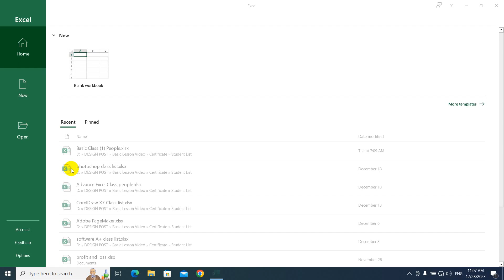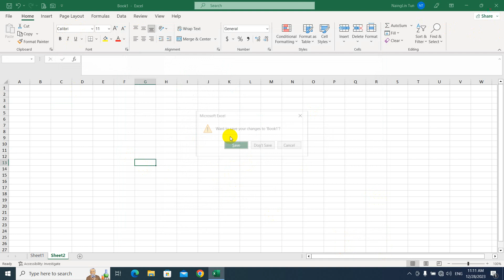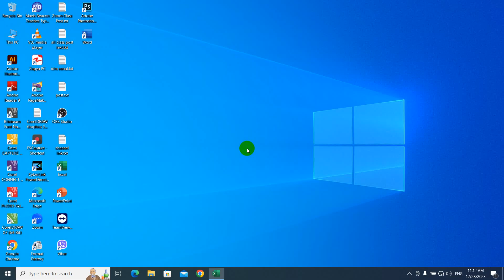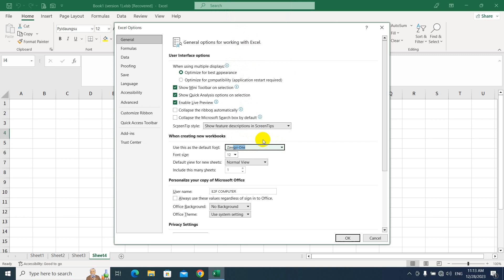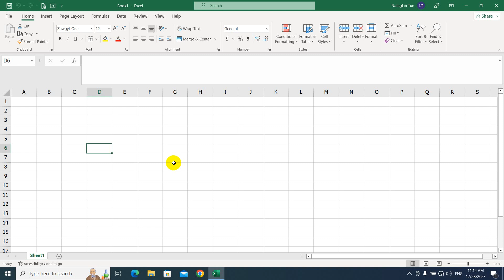Excel မှာ အရမ်းအသုံးဝင်တဲ့Font & Fonts Size ကို ပုံသေချိန်ထားနည်း 👇👇excel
Excel မှာ အရမ်းအသုံးဝင်တဲ့
Font & Fonts Size ကို ပုံသေချိန်ထားနည်း သင်ခန်းစာလေးကို မျှဝေပေးလိုက်ပါတယ်ခင်ဗျာ။
အားလုံးအဆင်ပြေကြပါစေခင်ဗျာ။

အားလုံးဘေးရန်အပေါင်းမှ ကင်းဝေးနိုင်ကြပါစေ။